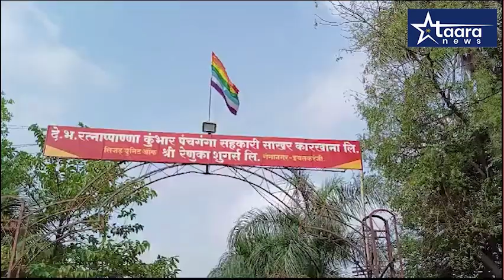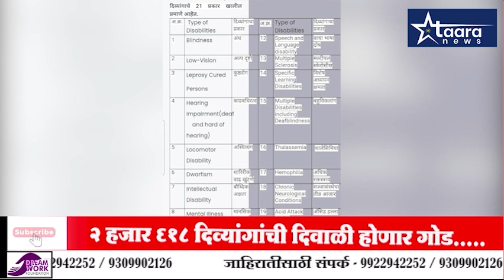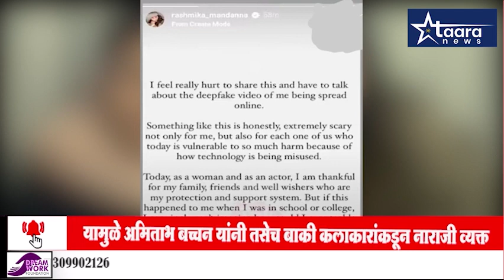TAARA NEWS BULLETIN 10 NOVEMBER 2023